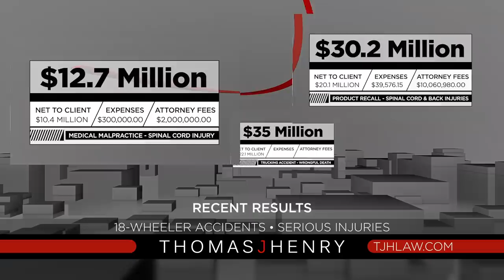Truck Accident Attorneys - Thomas J. Henry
Trucking accidents can be caused by many factors, such as driver distraction, drowsy driving, and defective equipment.

For more than 25 years, Thomas J. Henry has represented severely injured victims across the country, holding large trucking companies responsible for their negligent actions. When truck drivers and trucking companies fail to follow safety regulations and procedures, serious accidents and injuries often occur.

Our team of experienced 18-wheeler accident attorneys will fight to secure the compensation you need to cover massive medical bills and lost wages from your time off work.

If you or a loved one were hurt in an 18-wheeler accident, contact Thomas J. Henry. Our experienced semi-truck accident lawyers are available 24/7, nights and weekends.